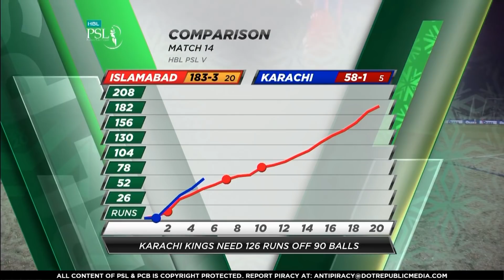Islamabad vs Karachi Fall Of Wickets | Islamabad United vs Karachi Kings | Match 14 | HBL PSL 2020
Cricket fans from around the world are excited about the Fifth edition of the HBL Pakistan Super League. Competition is heating up among fans as their favorite HBL Pakistan Super League teams take on each other in the lucrative cricket extravaganza which includes leading Pakistan national cricketers, established international players, and emerging players in each of the team’s Playing XI.